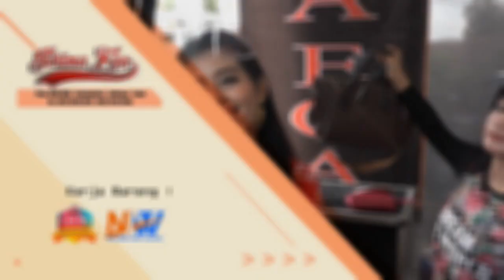PRIMAEGA - Perasan Wanita - Rosanti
Live NEW PRIMAEGA Pimp. AYAH UDIN - Alamat : Tanjungharja - Jatibogor - Tegal - Hp : 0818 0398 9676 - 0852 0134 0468    |||     Resepsi Khitanan Ananda "FAIZAL AL FARIZI"     |||     Putra Pertama Bpk. Jana - Ibu Rodiyah     |||     Jum'at, 7 Agustus 2020     |||     Alamat : Dk.Cisadap Buara Kec.Ketanggungan Kab.Brebes     |||     Kerja Bareng NAJWA PRO Audio Sound System & J-AG PRO Multimedia